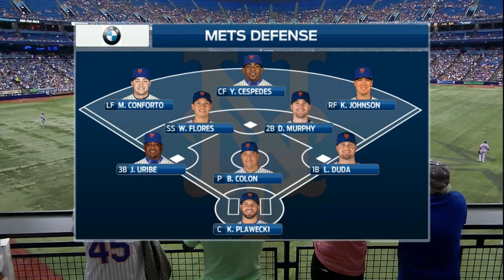NYN AT TBA - August 09, 2015